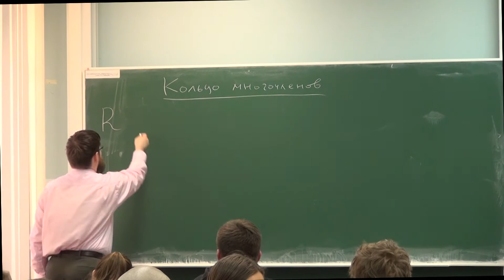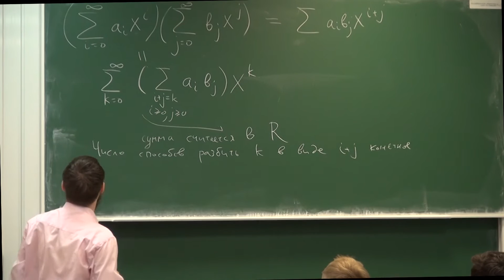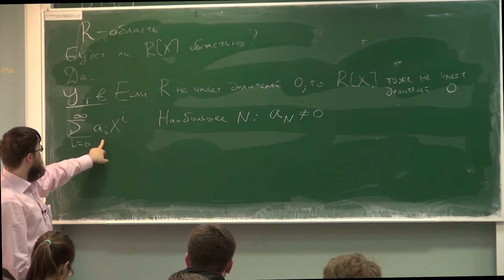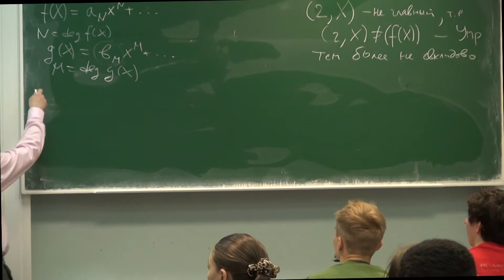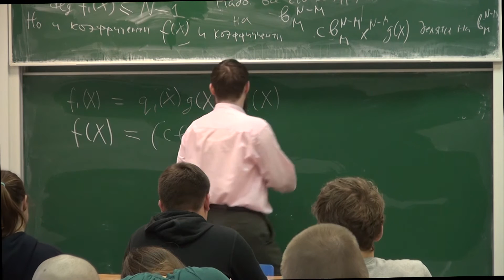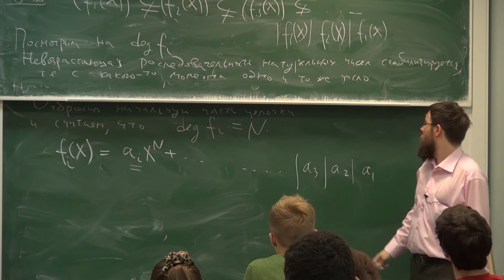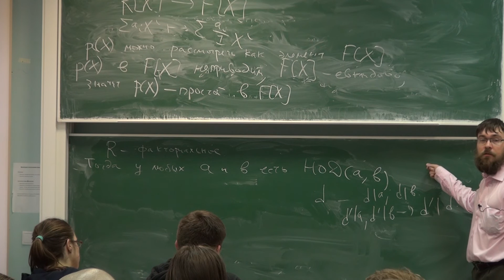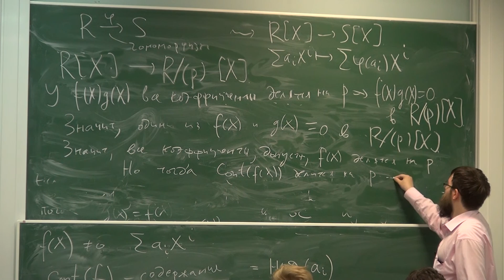Лекция 6 | Алгебра | Виктор Петров | Лекториум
Лекция 6 | Курс: Алгебра | Лектор: Виктор Петров | Организатор: Математическая лаборатория имени П.Л.Чебышева